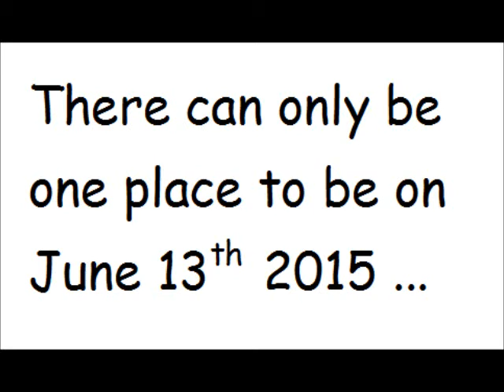Cornish Cup 2015 teaser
For a friend who unfortunately died at a young age, this is the fourth instalment of the Cornish Cup live draw!